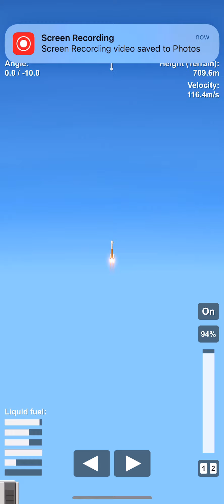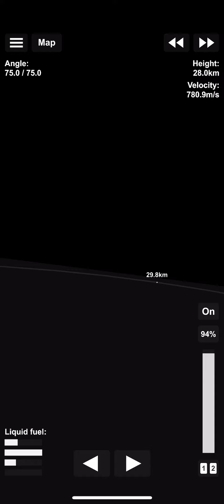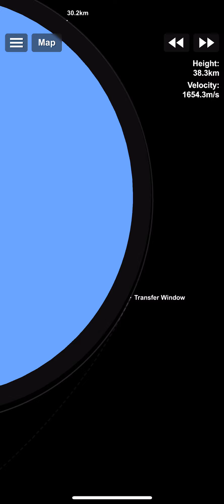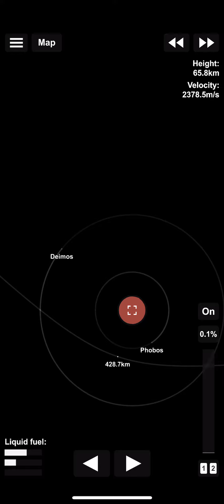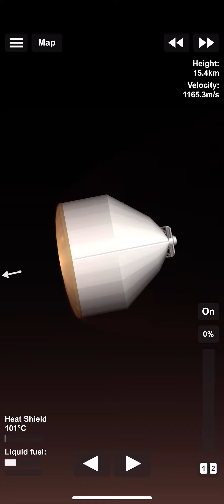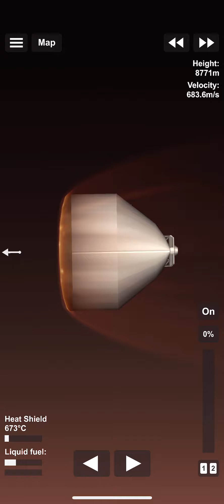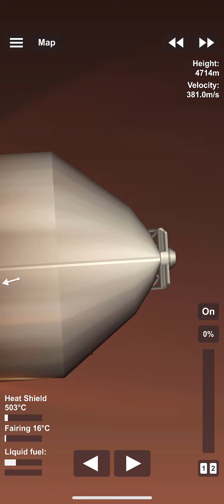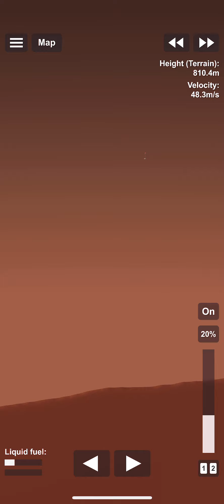Mars 2020 in SFS perseverance rover